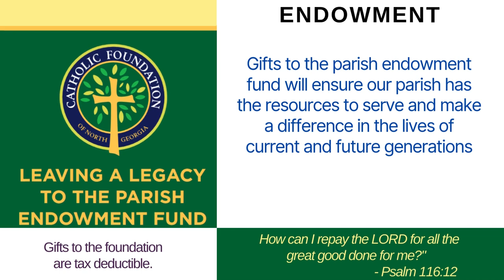09-26-2024 Daily Mass (9am)